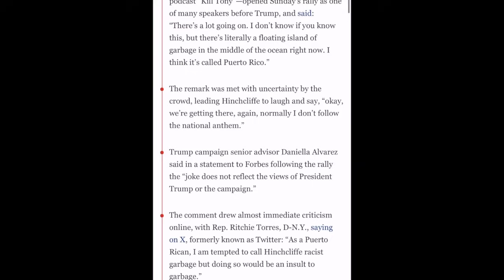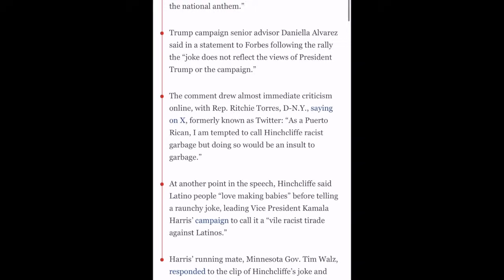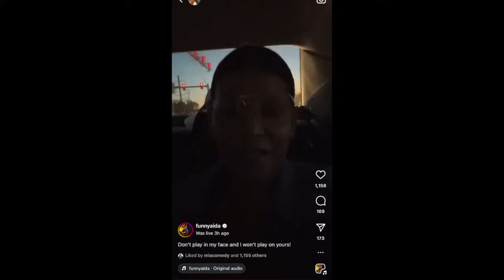Roasting Puerto Rico | Comedian Tony Hinchcliffe Opens NYC Trump Rally | Full Breakdown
Comedian Tony Hinchcliffe of the Kill Tony podcast opened up the Trump rally in NYC at Madison Square Garden on Sunday. After saying some unfavorable things about Latinos in general and calling Puerto Rico "a floating island of garbage in the middle of the ocean" the press picked it up and there is outrage. As a comedian of 22 years, who has known Tony for 17, I'll tell you what I think led him to say the things he said and how I think it'll effect his career moving forward.

Whimzees Alligators

Plato Dog Treats